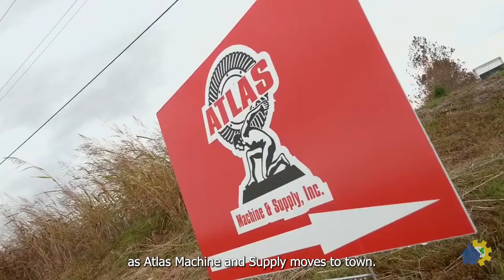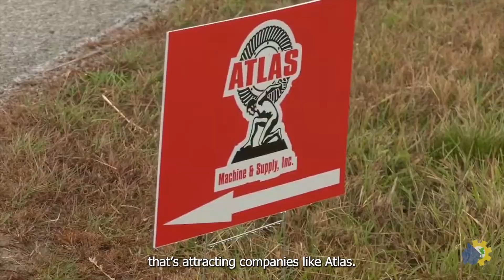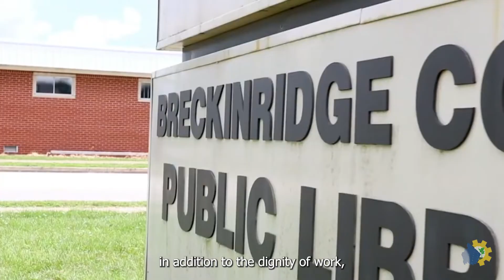Atlas Machine and Supply Hardinsburg Groundbreaking Ceremony Highlights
Thanks for all the support for Atlas' expansion in Breckinridge County! The groundbreaking was held on October 25, 2022 in the Breckinridge County Industrial Park.
Video made by Brilliant Marketing and Design.